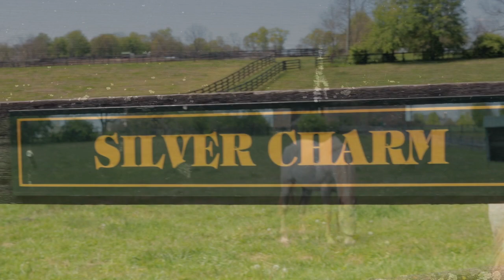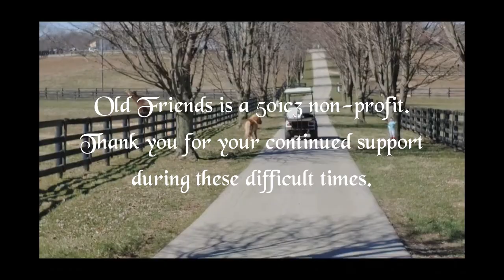Old Friends Virtual Tour - Silver Charm 2020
Michael Blowen, founder of Old Friends Thoroughbred Retirement Farms with Kentucky Derby winner Silver Charm.  Filmed by Mary Greene. Please consider making a donation to Old Friends to support our over 200 thoroughbred retirees.

1997 Kentucky Derby and Preakness winner Silver Charm was bred in Florida by Mary Lou Wootton. Owned by Robert and Beverley Lewis and trained by Bob Baffert, he leaped to a juvenile stakes win in the 1996 Del Mar Futurity (G2) ridden by David Flores, then hit the 1997 Derby trail with his San Vicente (G3) win, Chris McCarron up. The Kentucky Derby began Silver Charm’s partnership with jockey Gary Stevens. In a thrilling finish they prevailed over Captain Bodgit and Free House. A repeat performance in the Preakness raised Triple Crown hopes and Silver Charm ran a heroic Belmont, but he was edged out by Touch Gold. Silver Charm was awarded the 1997 Three Year Old Male Championship. In 1998,  teamed with Stevens, he won the San Fernando (G2), Strub (G2) and prestigious Dubai World Cup (G1), Kentucky Cup Classic (3) and Goodwood (G2). A close second in the 1998 Breeders’ Cup Classic and win in the Clark (G2) rounded out this superlative campaign. At five, Silver Charm won the San Pasqual (G2). In his 24 starts he achieved 12 wins, 7 seconds and 2 thirds for $6,944,369. He entered stud in 2000 at Three Chimneys in Kentucky, was relocated in 2005 to Japan and stood at JBBA’s Stallion Stations until 2014. Silver Charm was inducted into the Racing Hall of Fame in 2007. In December 2014 he retired to Old Friends thanks to the cooperative efforts of JBBA, the Lewis family and Three Chimneys.

About Old Friends: Old Friends is a 501(c)3 non profit organization that provides a dignified retirement to Thoroughbreds whose racing and breeding careers have come to an end. By promoting these one-time celebrated horses through a campaign of education and tourism, we hope to raise awareness of all equines in need.  Please consider making a donation to Old Friends We are a 501c3 nonprofit organization.